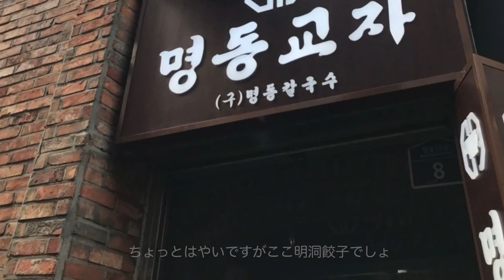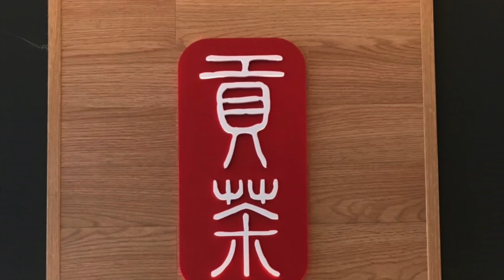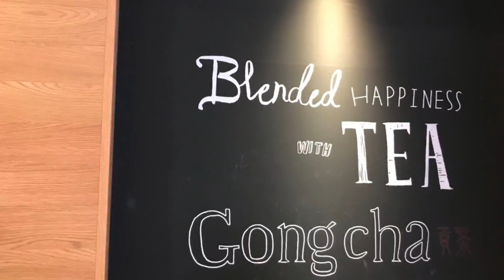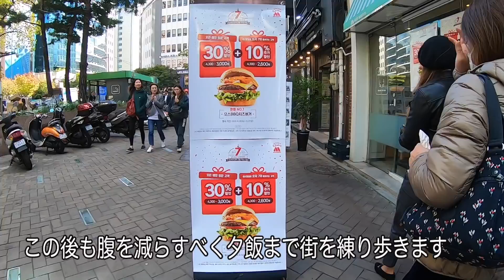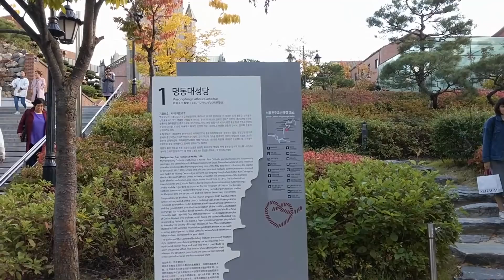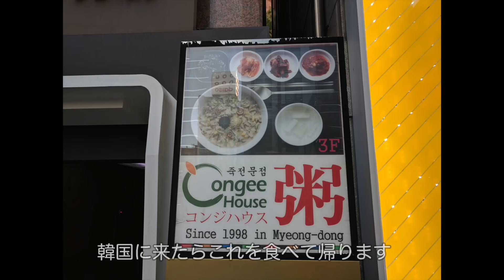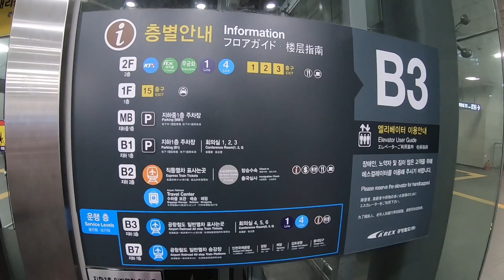【韓国旅行３人旅の最終日は、、、、、、】親子で行ってきました。明洞食べ歩き 명동 편 한국 최고군요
後編です、明洞といえば明洞餃子、
それでは最後までお見逃しなく。

한국의 치즈 닭 갈비가 먹고 싶어서 가족 3 명이 서갔습니다
m(_ _)m
使用機材
スマホ(PIXEL XL)
GOPRO7